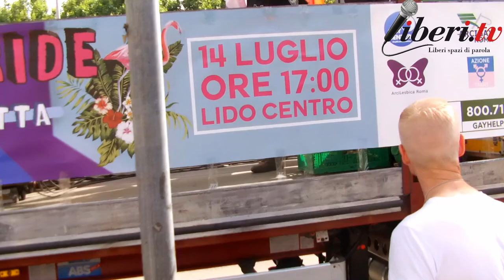1° Lazio Pride - Ostia 14 luglio 2018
Registrazione effettuata da liberi.tv il 14 luglio 2018

1° Lazio Pride - Ostia 14 luglio 2018

Il Lazio Pride, con lo slogan "Invertiamo la rotta" e aperto da Vladimir Luxuria, ha invaso le strade di Ostia, nel X municipio, sul litorale romano. La parata per l'orgoglio omosessuale quest'anno ha acquistato anche un altro significato: manifestare contro le mafie proprio nel municipio che qualche anno fa fu sciolto per mafia e commissariato.

Interventi:
Vladimir Luxuria, attivista per i diritti civili;
Franco Giacomelli radicale storico e segretario dell'associazione Mare Libero.